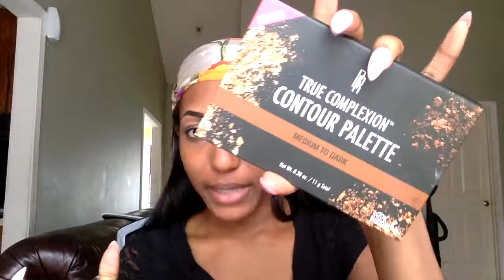My everyday makeup routine | Asia D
OPEN ME👇🏾👇🏾

Hello guys! Thanks for tuning in to my video. This is just a simple everyday makeup routine.. just for when I want to look put together but I don't wanna go all out, if you know what I mean.

Products mentioned:
- NYX gotcha covered concealer: sand sable
- Becca primer
- Black Radiance contour palette
- Covergirl super sizer mascara
- Maybelline Great Lash mascara
- black eyeliner
- LA Girl orange corrector concealer
- Ben Nye setting powder
- l'oreal true match powder: n8 cappacino
- Maybelline fit me foundation: 355 coconut
- Black Radiance pressed powder: cafe
- Ulta Beauty lip liner: smoke
- Nyx pump it up lip plumper: PIU 08(I think)
- Nyx butter gloss: fortune cookie
- Ardell brow gel